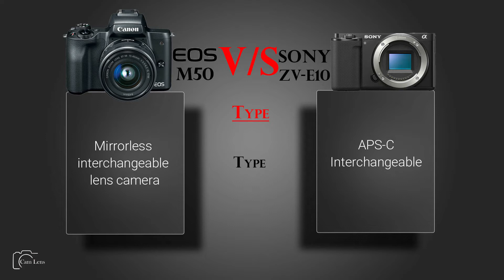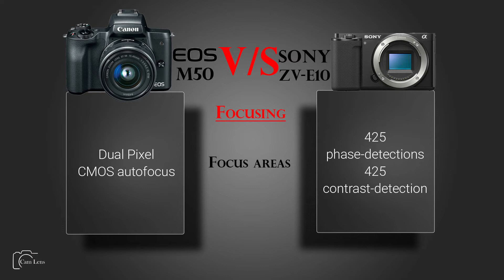Canon EOS M50 vs Sony ZV E10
Camera Comparison...